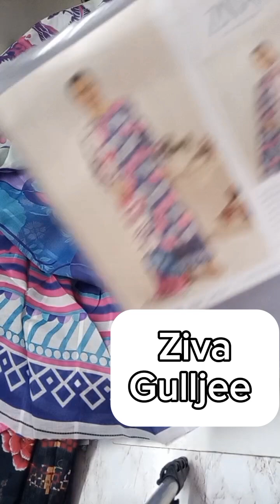Ziva Gulljee 2024 unboxing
ZIVA
3-PIECE EMBROIDERED EDIT
VOLUME - 10
LUXURY DIGITAL PRINTED LAWN BORING EMBROIDERED FRONT
LUXURY DIGITAL PRINTED LAWN BACK | SLEEVES
LUXURY DIGITAL PRINTED 100% PURE VOIL LAWN STRIPE DUPPATA
SEQUIN EMBRODERED LACE DIGITAL PRINTED TROUSER